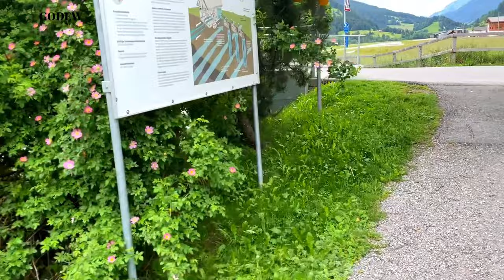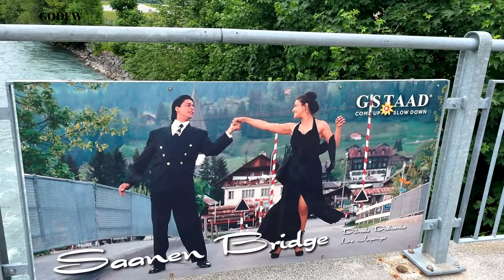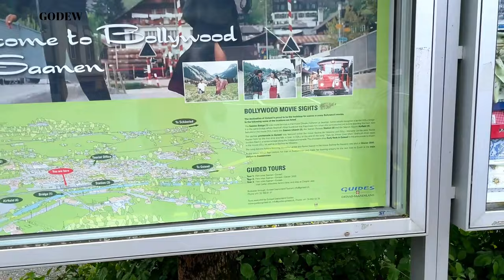DDLJ Locations In Switzerland🇨🇭| Gstaad, Saanen, Interlaken I 2023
Switzerland is a marvelous place with extraordinary landscapes and magical scenery perfect for any film shooting. Switzerland in the background with our beloved entertainers is just ravishing for your eyes and will definitely make you fall in love with Switzerland. Also, many Hollywood and Bollywood movies are shot in Switzerland to enhance the movie scenes.

Dilwale Dulhania Le Jayenge (1995) Now, who doesn’t know Raj and Simran! The longest-running film in the history of Indian cinema, it’s been over 27 years after its first release and is still being shown at the Maratha Mandir theatre in Mumbai. DDLJ was a super hit movie and is directed by Aditya Chopra. This is one of the super hit films shot in Switzerland at various locations and some of those are Lake Lungern, Church (interior) St. Grat at Fribourg, Gstaad, Obersimmental and Marktgässli Bridge at Saanen in Switzerland and Victoria Hotel Interlaken So, do visit these locations to relive those cinematic moments.

Bollywood songs in Switzerland
Where is DDLJ shooting in Switzerland
Where was DDLJ shot in Interlaken
Was DDLJ shot in Europe
Where was the shooting of DDLJ
ddlj switzerland
ddlj switzerland bridge
ddlj switzerland song
ddlj switzerland places
ddlj switzerland bell
ddlj switzerland itinerary
ddlj switzerland trip
ddlj switzerland poster
ddlj switzerland spot
ddlj switzerland church
ddlj switzerland locations
ddlj switzerland train station
ddlj switzerland spots
switzerland ddlj locations
switzerland ddlj shooting location
Bollywood ki favorite shooting location
स्विट्जरलैंड में बॉलीवुड शूटिंग लोकेशन
ddlj shooting locations in switzerland